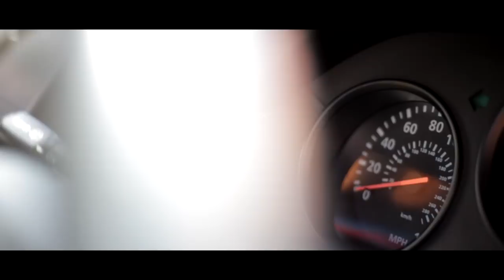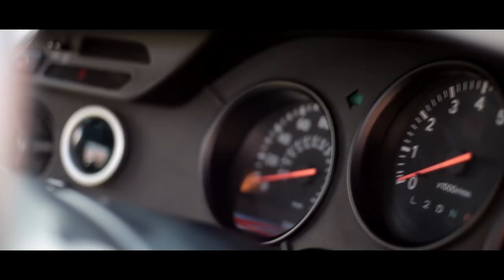ATS Oradea 2k18 official aftermovie | Auto tuning show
Auto tuning show Oradea aftermovie.
If you want more movies like this leave in comment.

2Pac - _F_ck Em_ Remix
Hippie Sabotage - Devil Eyes
Mahmut Orhan & Colonel Bagshot - 6 Days
The Notorious B.I.G. & 2PAC - Block Hustlaz (GalilHD Remix)
PEP. - ADEUS
RODYHAIDAR - LOST